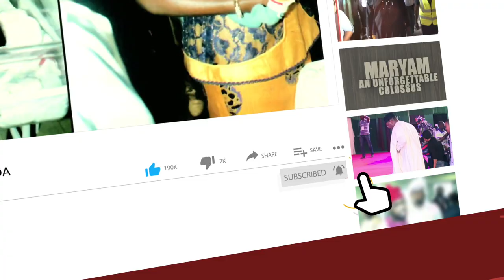How Babangida Foiled Dimka's Coup Attempt Of February 1976 And Obasanjo Became Head Of State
On 13 February 1976, Muhammed was assassinated at the outset of an abortive coup attempt. His driver and aide were also killed; as was Ibrahim Taiwo, the military governor of Kwara state. The coup was led by a group of officers who called themselves "young revolutionaries" in a radio broadcast; however, they lacked both civilian and military support

The coup was denounced by division commanders and government leaders outside Lagos and was quickly suppressed.